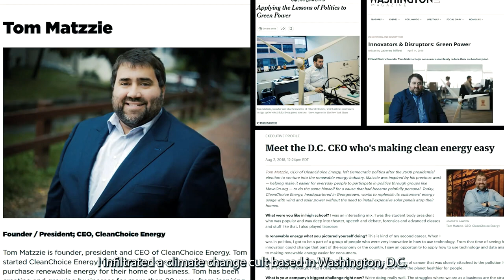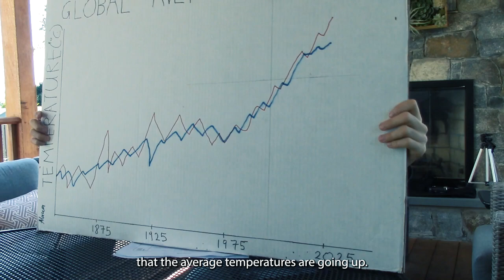2022 Ocean Awareness Contest - Is Climate Change Even Real?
By Asher Anantham (USA) ~ Silver Award in Film - Junior ~ 2022 Ocean Awareness Contest

For more information and to participate in the Ocean Awareness Contest,